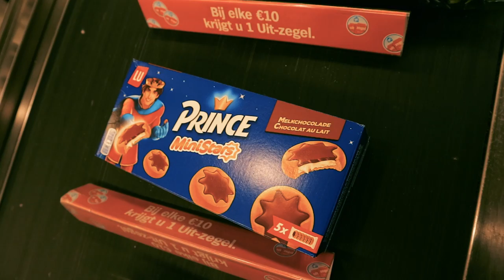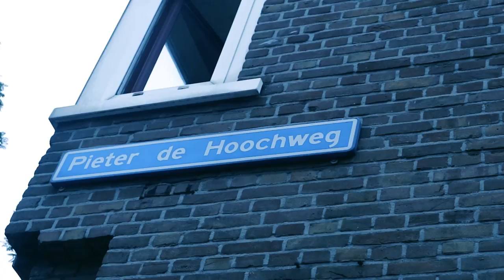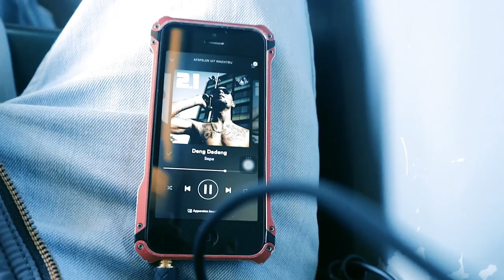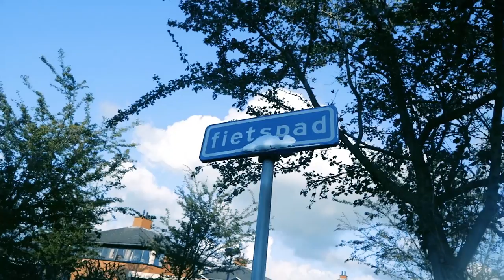WAT NEEM IK MEE VANUIT DE WINKEL? - ARTHUR VLOG #301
✘ EEN BLAUW DUIMPJE OMHOOG!!
✘ REAGEREN!!

✔ Dit ben ik:
Ik ben ARTHUR,  woon in ROTTERDAM Ik maak filmpjes op YouTube voor mensen die dat leuk vinden en natuurlijk voor mezelf!  Ben jij nog niet geabonneerd?! Dan moet je dat zeker doen..